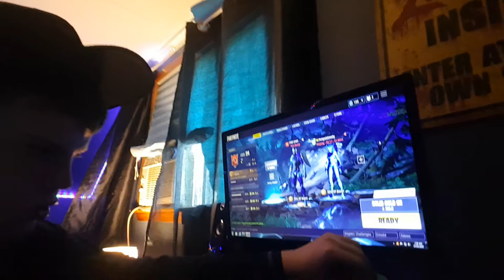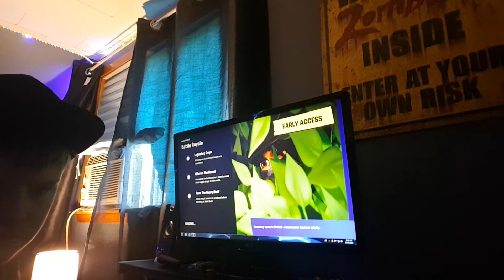All day long!!!!!